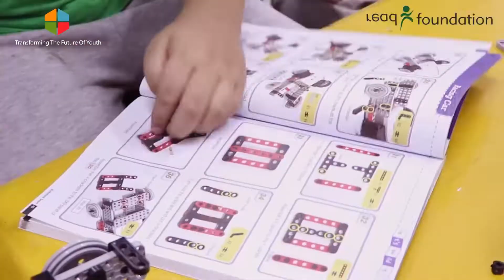READ MOU Signing Ceremony "Pilot Project of Integrating STEAM Education For Middle Year Grades"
MOU signing ceremony between Robotmea Edutech PVT LTD and READ Foundation to establish Discovery and Innovation labs for middle-year grades in different rural area campuses of AZAD Kashmir.
"Transforming the Future of Youth."
READ Foundation
Pakistan Office: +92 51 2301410, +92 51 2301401, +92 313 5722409

To get the latest updates, please